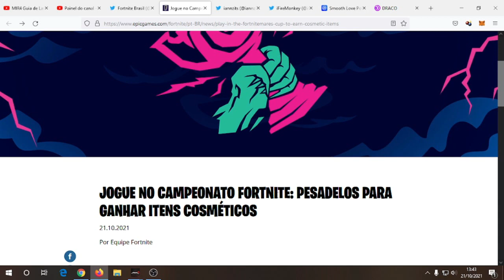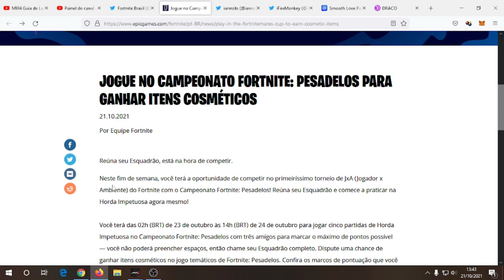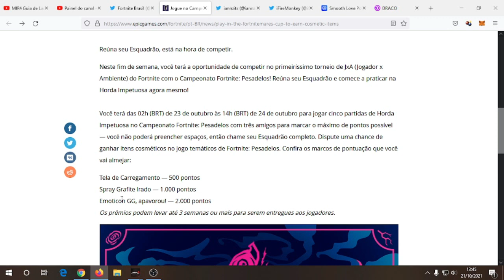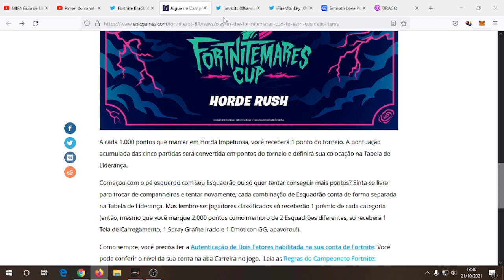Como Ganhar 3 Itens Grátis No Campeonato Fortnite Pesadelos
Campeonato Fortnite: Pesadelos

🗓 23 a 24 de outubro
🕹 MTL Horda Impetuosa (Esquadrões)
🎮 5 partidas

🏆 RECOMPENSAS:
500 pontos: Tela de Carregamento Sinta Minha Ira
1.000 pontos: Spray Grafite Irado
2.000 pontos: Emoticon GG, apavorou!